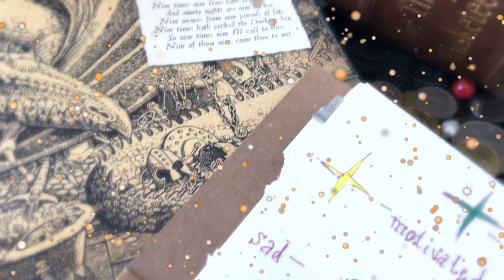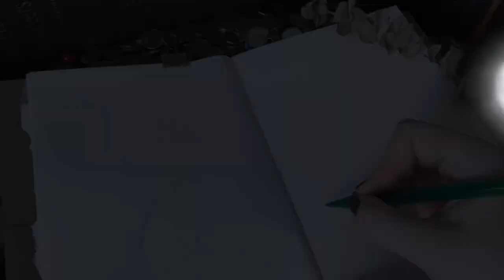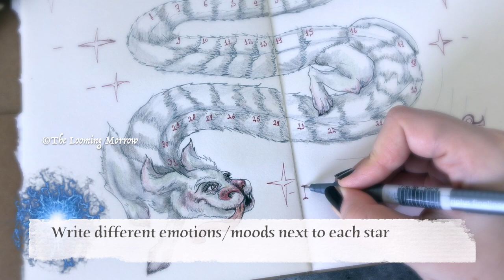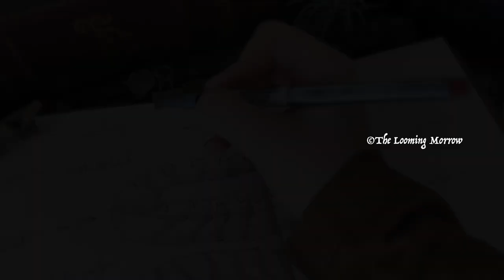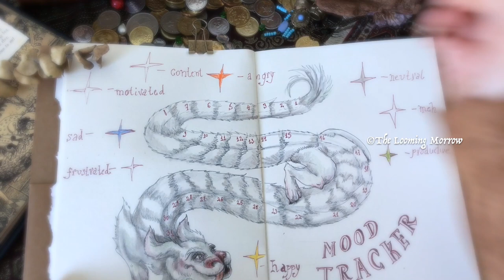How to draw Falkor the Luckdragon | Mood tracker | Fantasy Bujo | Bullet journal spreads ideas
⚜️PLAN WITH ME- July Bullet Journal- Dragons Theme⚜️

(Smaug from the Hobbit, Falkor from Neverending Story, flying dragons of Daenerys Targaryen: Viserion, Drogon, Rhaegal from Game of Thrones)

In this step by step drawing tutorial you will see how to draw Falkor the Luck Dragon from Neverending Story novel and movies with ink pens and color pencils.

You will learn how to decorate your bullet journal with a dragon themed mood tracker, how to draw a flying luck dragon, how to draw fur and paws with color pencils.

- Bullet journal
- Copic ink multiliners of grey and black colors (size 0.1 or 0.05)
- Faber Castell Polychromos pencils: Cold Grey II 231, Burnt Ochre and Burnt Carmine (187, 195), Warm Grey IV 273, Earth Green 172.

🌿If you would like to support making of free art video tutorial

This tutorial is intended for personal use only. You are not allowed to use it for giving workshops or lessons. Please, don't use this design for making prints or other products (Etsy etc.). Thank you.

~Ideas for decorating bullet journal~